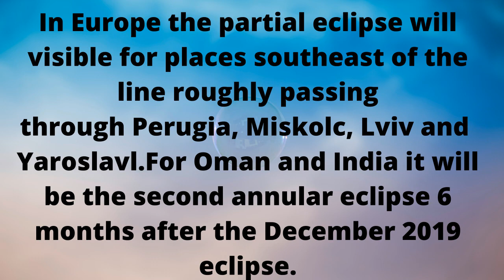Solar eclipse of June 21, 2020 and its Visibility and Viewing.|Exact Five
Information Reference;
An annular solar eclipse will occur on June 21, 2020. A solar eclipse occurs when the Moon passes between Earth and the Sun, thereby totally or partly obscuring the image of the Sun for a viewer on Earth. An annular solar eclipse occurs when the Moon's apparent diameter is smaller than the Sun's, blocking most of the Sun's light and causing the Sun to look like an annulus (ring). An annular eclipse appears as a partial eclipse over a region of the Earth thousands of kilometres wide.

This solar eclipse will occur one lunar year after the July 2, 2019 eclipse.
Exact Five